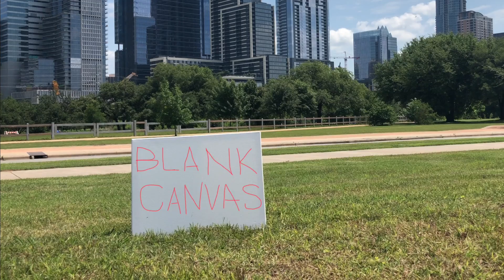Blank Canvas ATX Teaser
Blank Canvas ATX is a public viewing and online video series that promotes, explores, and highlights the vast landscape of Austin’s creative communities. We select and interview active and engaging artists within Austin who work in a variety of media from paints to sculpture and fabrics, to inter-media theatrics. We wish to offer both an event-based and an online platform for local artists to describe their work and process in their own words. Soundtrack by local Austin musicians. Our studio is located in Austin.